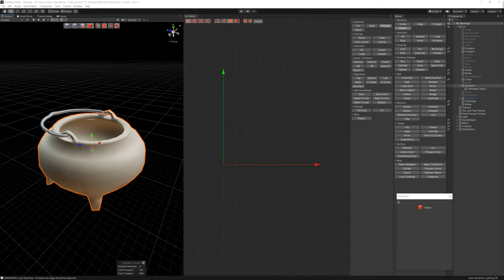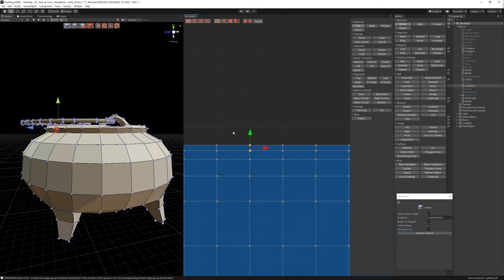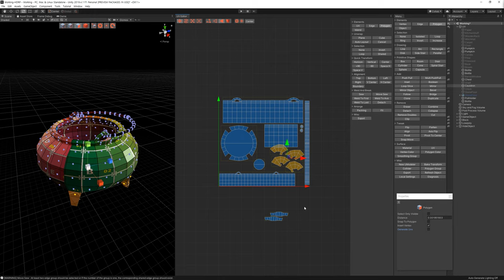3D Modeling in Unity - Timelapse of unwrapping Cauldron in the Witch's Cauldron with UModeler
This is a fast forward video showcasing how to unwrap a Cauldron mesh in the Witch's Cauldron in Unity using UModeler.